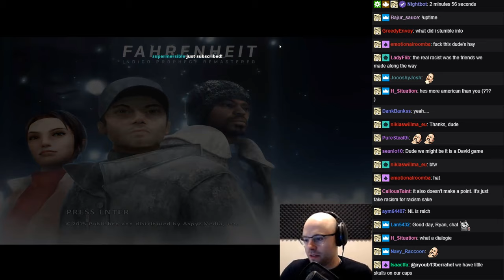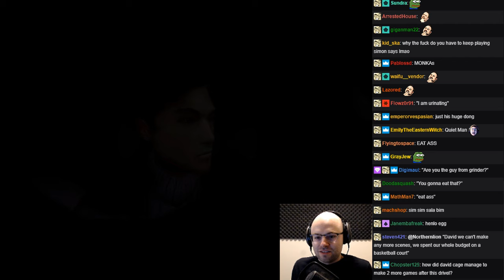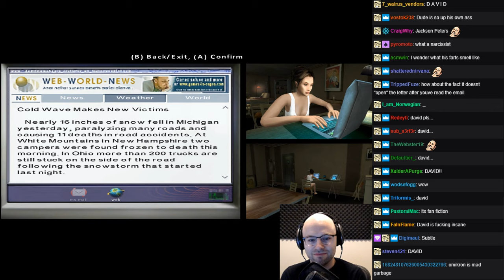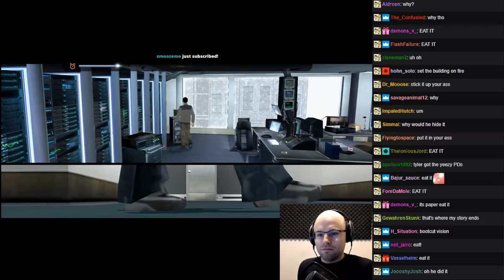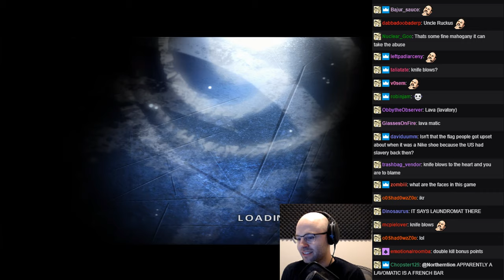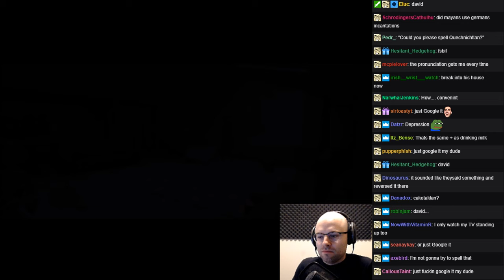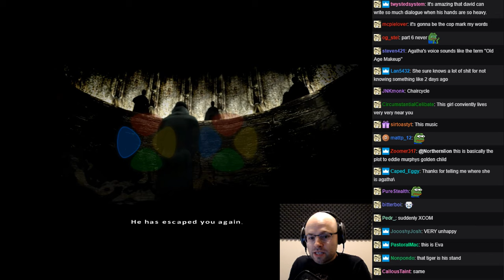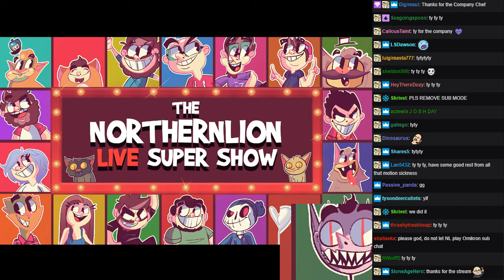Northernlion Plays: Indigo Prophecy [Twitch Chat Replay] - Part 2/3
DAVID.

Any possible presence of ads is due to the Content ID systems. Since this isn't my content I do not put ads on it myself.